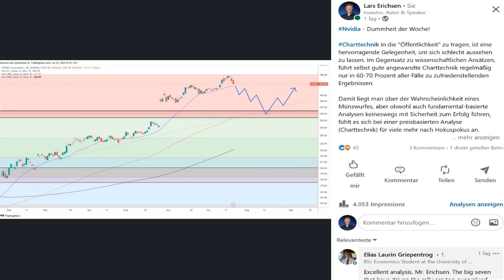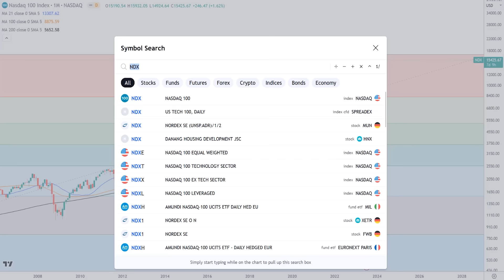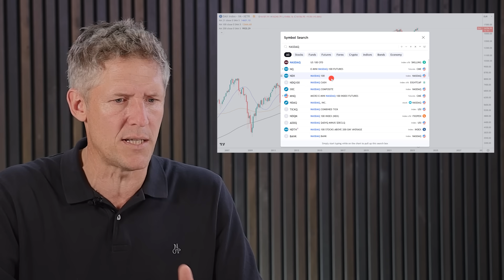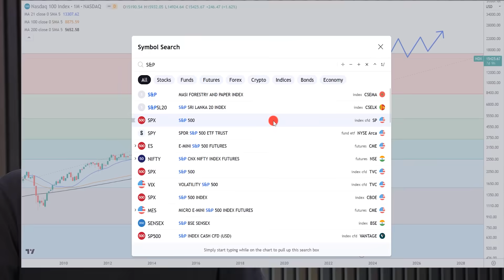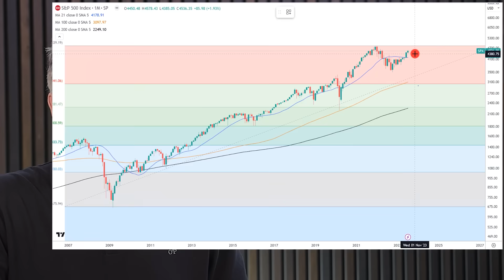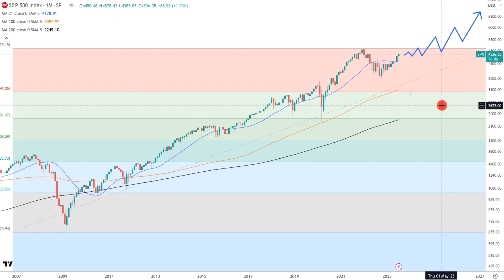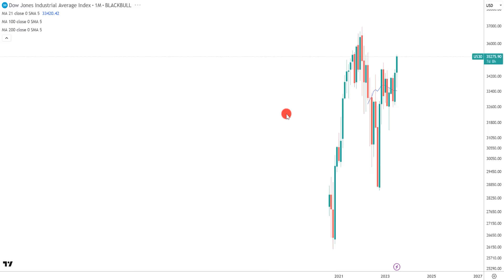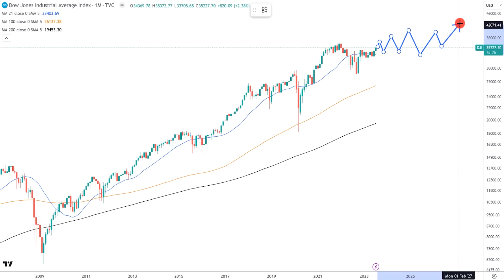Mein Kursziel für US-Aktien im Jahr 2027! (mit Erfolgs-Garantie)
In diesem Video möchte ich euch meine Kursziele auf Sicht von 4 bis 5 Jahren, für den amerikanischen Aktienmarkt geben. Das betrifft den NASDAQ 100, den S&P 500 und den Dow Jones. Was ich euch außerdem mit an die Hand geben werde, ist ein Indikator, der mit einer Zuverlässigkeit von beinah 100% eine Aussage darüber gegeben hat, ob diese Rallye jetzt unterbrochen wird, oder ob man einfach weiter drin bleiben kann. Legen wir los.